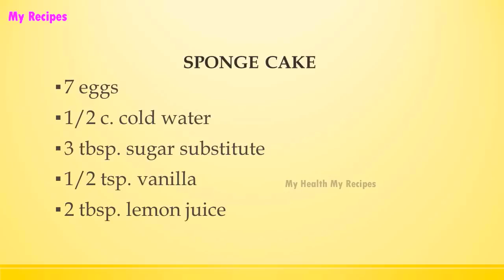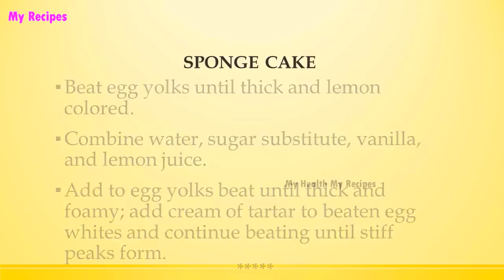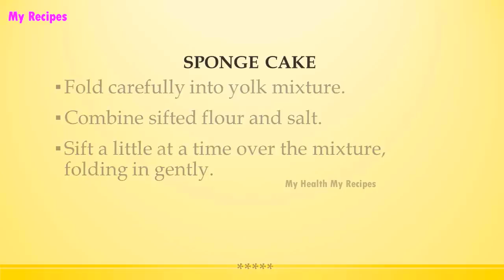SPONGE CAKE | DIABETIC RECIPES | STEP BY STEP | HEALTHY RECIPES